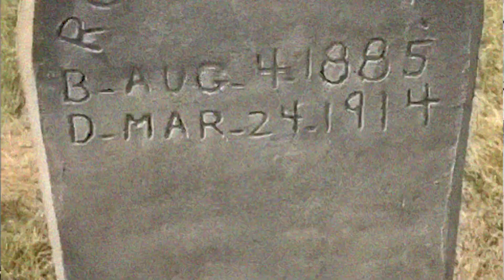Into the Deep with Amanda Paulson, Paranormal Researcher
On this episode of Don’t Turn Around, author, investigator,  medium, and creator Amanda Paulson returns for another brilliant conversation on the paranormal and our human journey in all of this craziness.

Download this episode (or listen in your browser)

Death is With Me.

Amanda on Instagram

Amanda on TikTok

From Don’t Turn Around and Imagine!That Studios:  Old Spirits Investigations coming in 2021